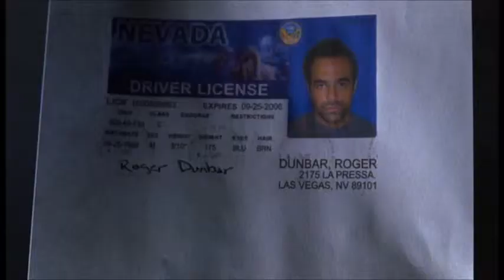Tricia O'Kelley's guest appearance in CSI (Season4Episode19)